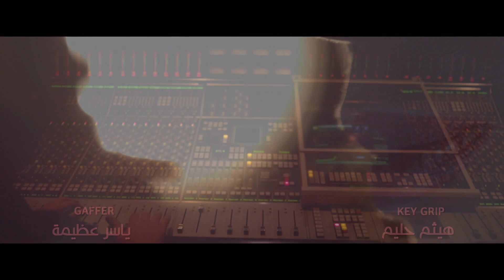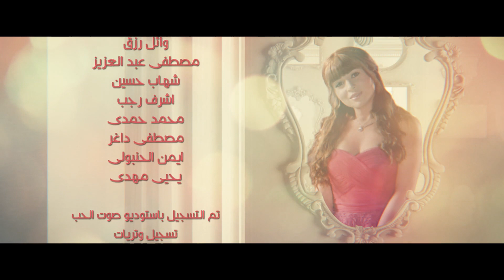مسلسل حاله عشق ـ الحلقة 2 الثانية كاملة ـ Halet 3shek